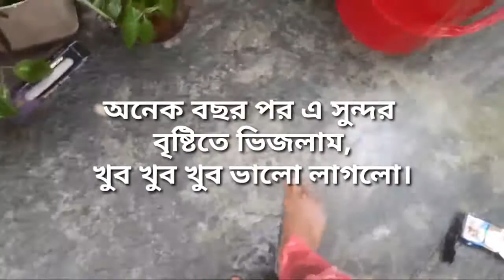নতুন বউয়ের জন্য কি কি পাঠালাম?MNJ daily life|Daily life blog